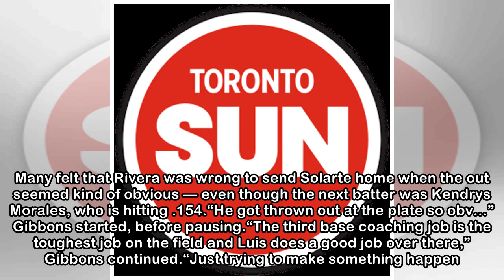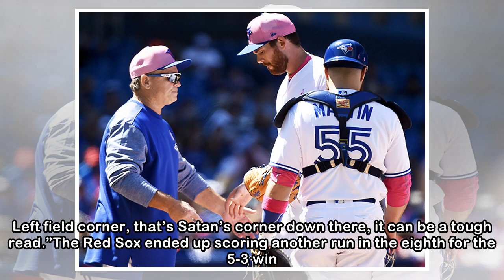Jays’ Gibbons on Biagini start: ‘What did you think?’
The Joe Biagini Experiment — which sounds like a prog rock album from the 1970’s — surely must be coming to a close. After two seasons of trying to develop the right-hander into a major-league starter...